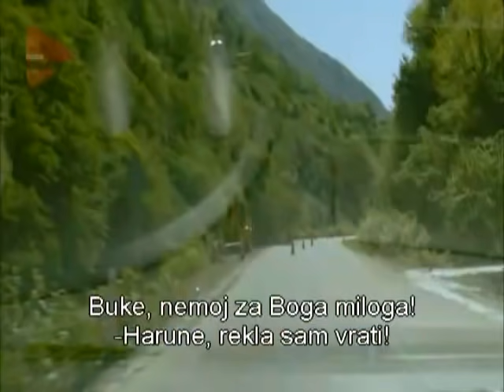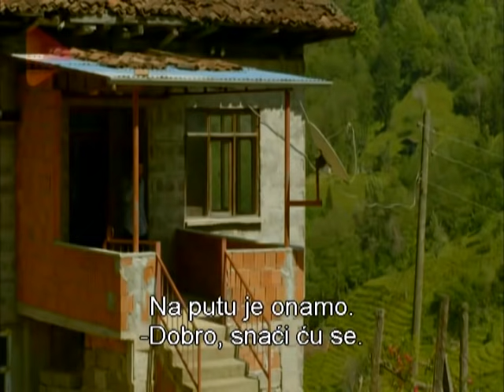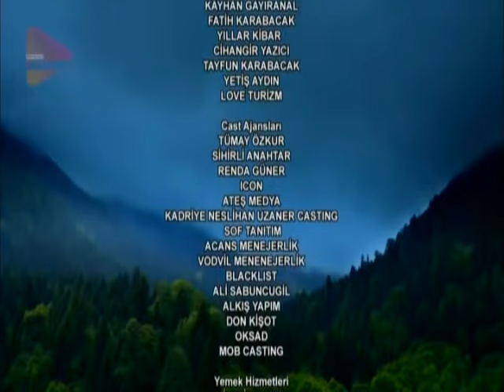Ne brini za mene 53. epizoda!